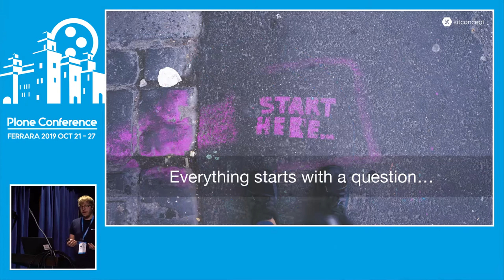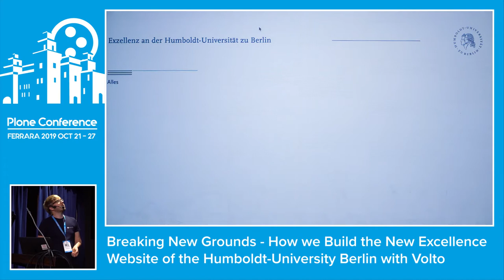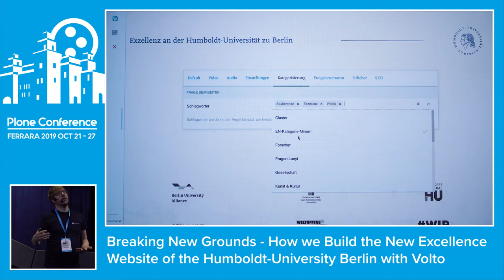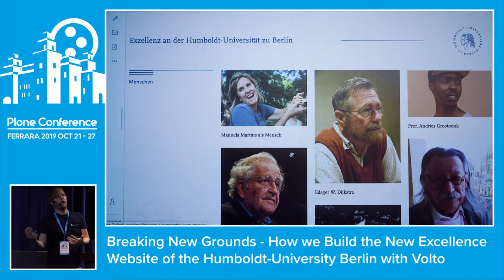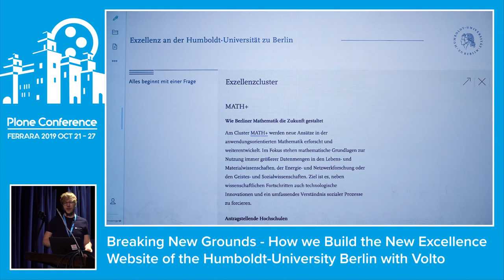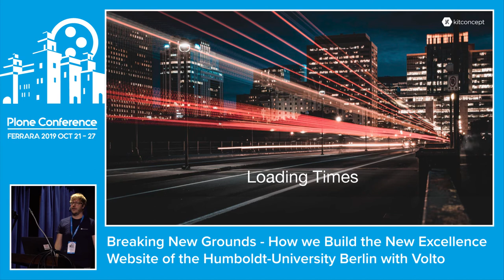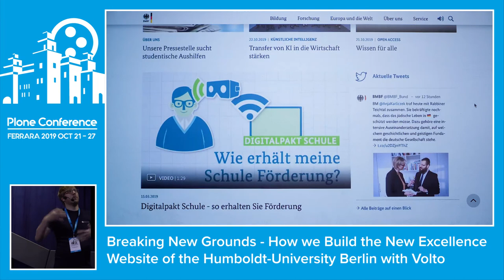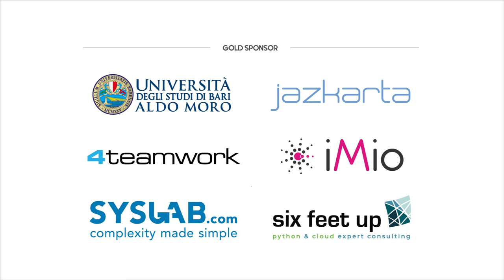Timo Stollenwerk - Breaking New Grounds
How we Build the New Excellence Website of the Humboldt-University Berlin with Volto